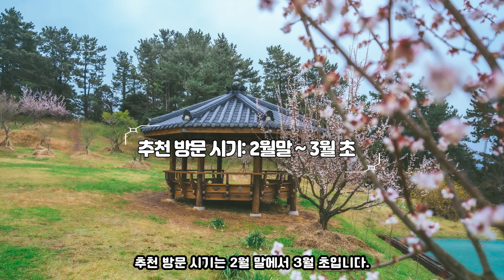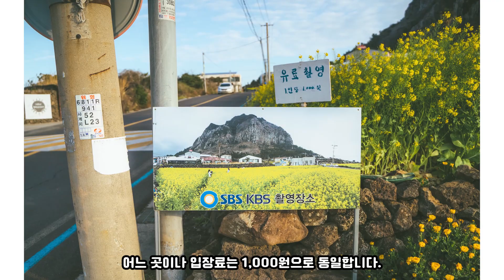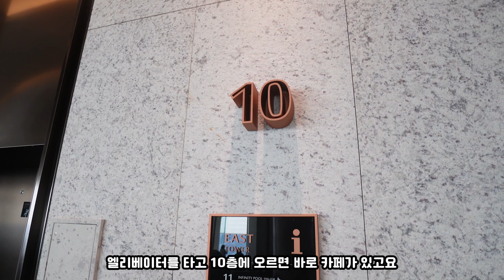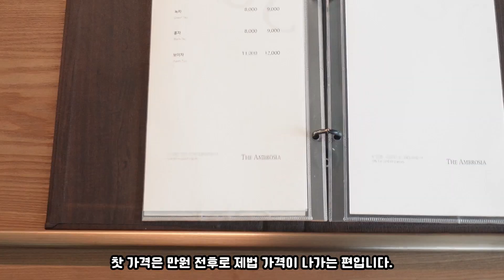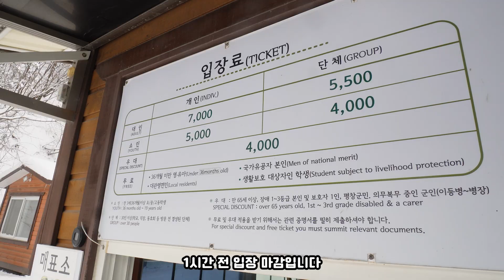2월에 놓치면 후회하는 여행지(2월~3월 추천 여행지)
이번 영상에서는 2월 말에서 3월 초에 가기 좋은 제주도 유채꽃 스팟과 눈이 오면 가기 좋은 강원도 속초 쪽과 대관령의 눈꽃 여행지를 준비해 보았습니다.
2월과 3월에도 모두 즐거운 여행되시기 바랍니다

★영상목차★
0:00 인트로
0:47 제주 수산봉
1:33 구엄리 돌염전
1:54 산방산 유채꽃
2:28 산앙큰엉곶
3:14 엉덩물계곡
3:43 히든클리프 호텔
4:16 성읍 민속마을
4:55 영주산
5:17 섭지코지
5:59 별방진
6:31 카페 더 엠브로시아
7:36 영금정
8:04 금강산 화암사
9:11 대관려양떼목장

음원 링크(아트리스) (링크로 첫 구독 시 2개월 추가 혜택)